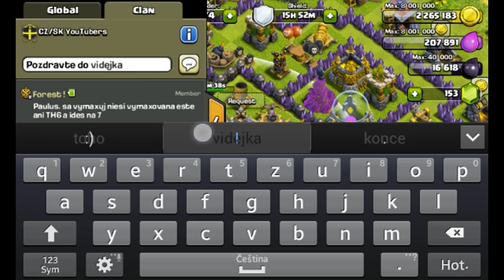Clash of Clans ( Český Let's Play ) S02E03 - Klan 5, Master League & More! [1080p]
↓ !Otevři Popisek! ↓

Aha LP je po 3 týdnech :D Takže jsem zas řekl kravinu, ale i to je hrozný! :D Tak tu máte nový díl!! :)
  ►Nejčastěji kladené otázky:

  ►Komentář
  ►Pokud chceš, sdílej mě na sociálních sítích ;)
                                         ↓ Odkazy ↓
►F&Q (Ask)